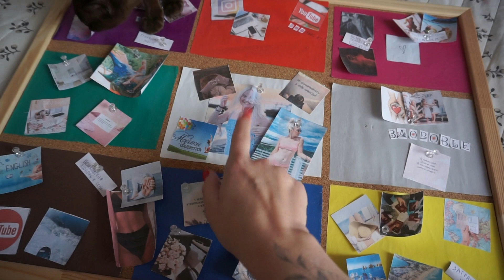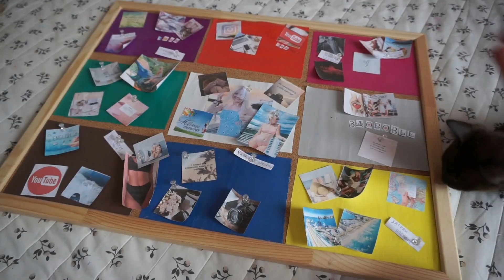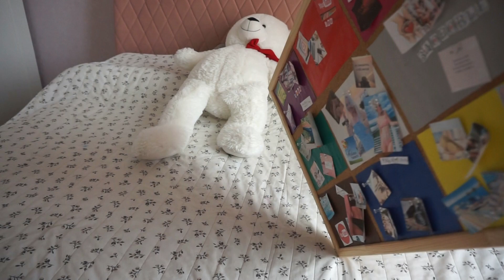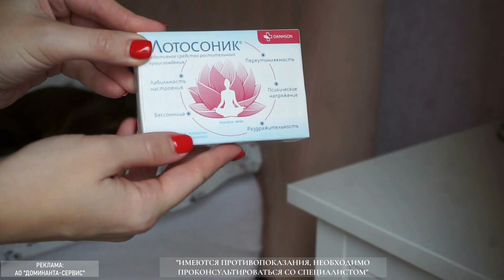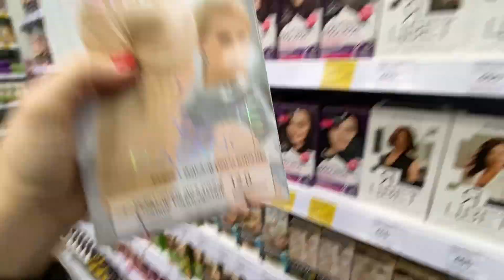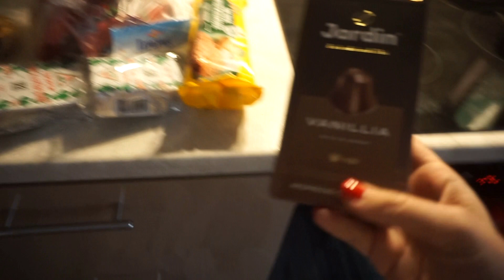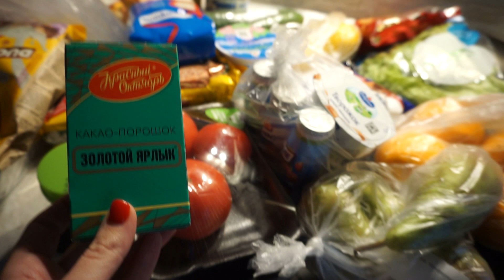Влог: Проблемная неделя / Держусь на позитиве / Попала на деньги /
Лотосоник